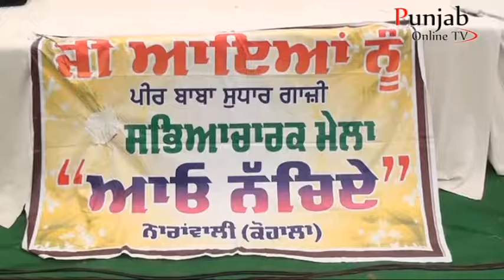Naran Wali Kohala Mela 2013 = Part 18